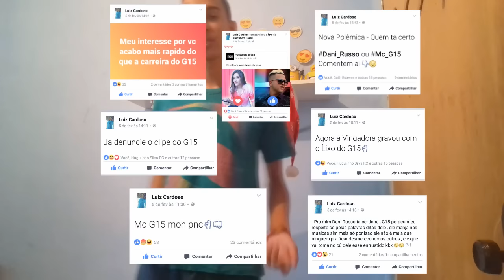Dani Russo vs Mc G15 - TRETA!!!